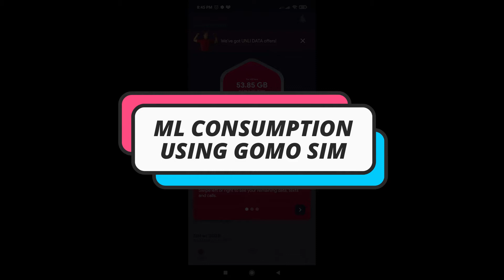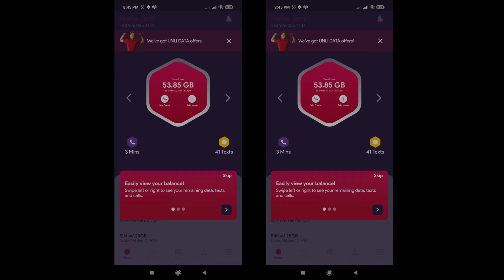GOMO SIM GAMING DATA CONSUMPTION 2021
Here is a quick and short video to share with you guys if how much gomo does it consumes your data playing your fave ML game and most likely its the same with other online or mobile games.